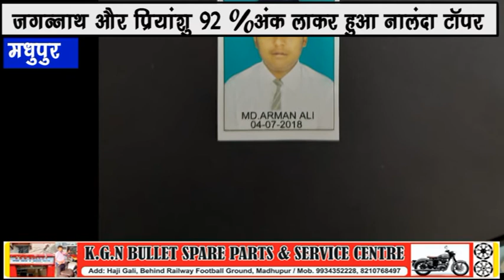जगन्नाथ और प्रियांशु 92% अंक लाकर हुए नालंदा स्कूल टॉपर।